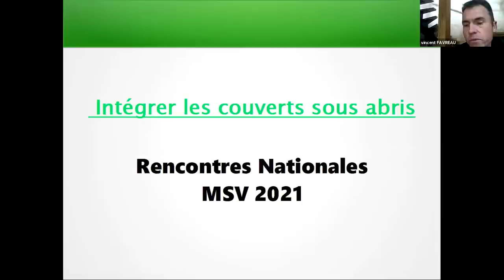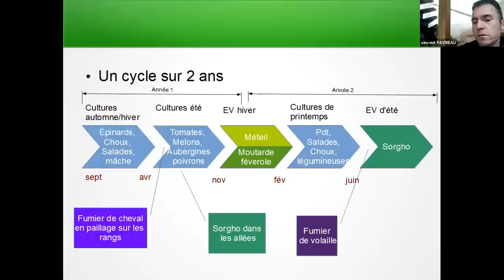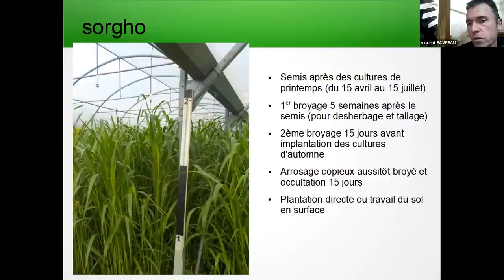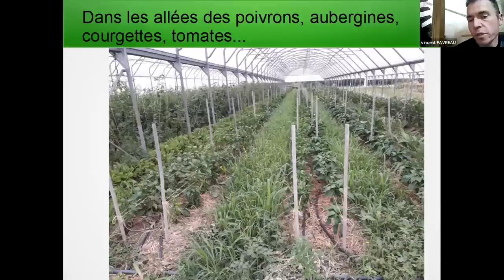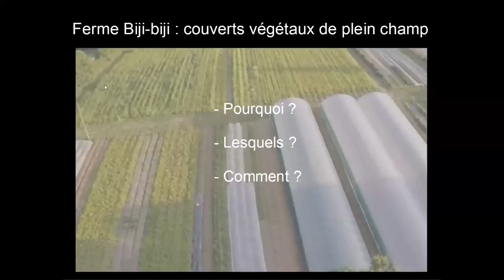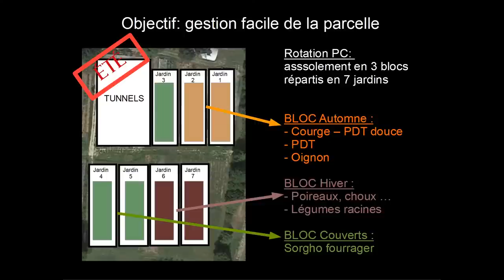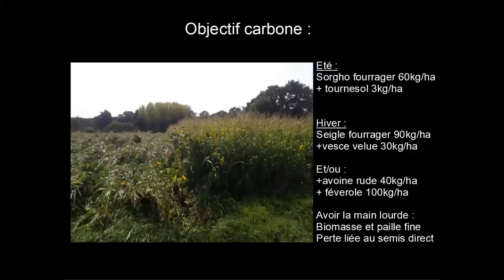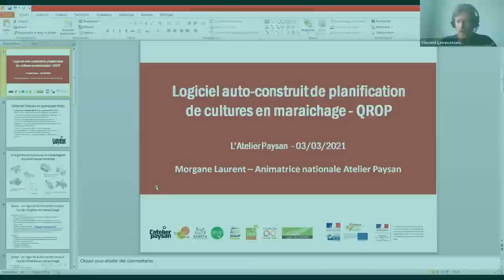Les meilleures couverts végétaux pour débuter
Vincent Favreau, maraîcher depuis 1998 dans le 49, puis Xavier Moisière, maraîcher à la ferme Biji-Biji (35) depuis 2018, nous présentent leurs retours d'expériences sur les couverts végétaux sous serres pour Vincent, en plein champ pour Xavier: les conditions de mise en place, les rotations, l'implantation, la destruction, les variétés qu'ils utilisent, etc. Ils y trouvent beaucoup d'avantages.